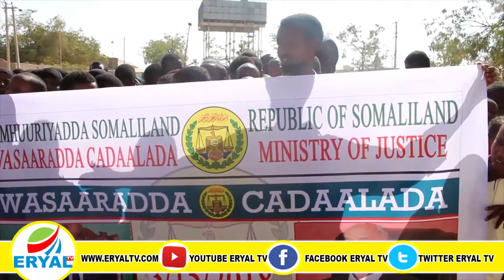Magaalada Burco Banaan Bax Lagu Taageerayo Qadiyada Somaliland